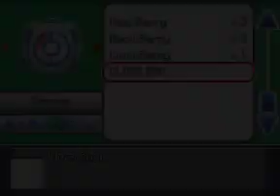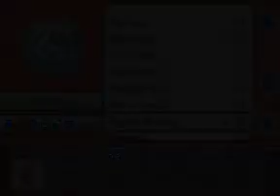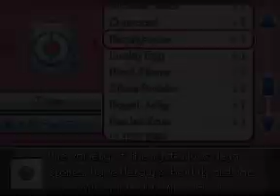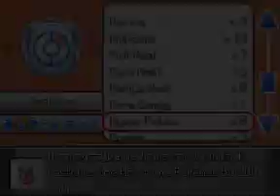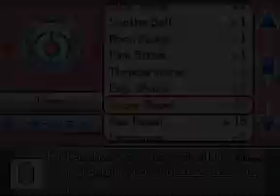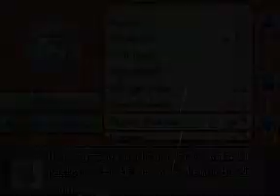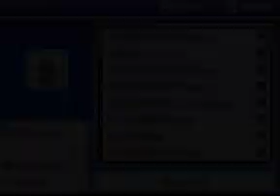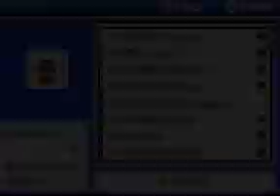Pokemon Uranium Episode 24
In this episode things dont go quite as planned as we take our first loss in our adventure.